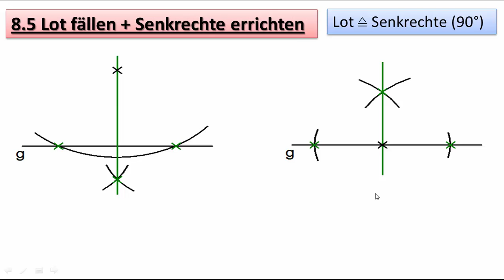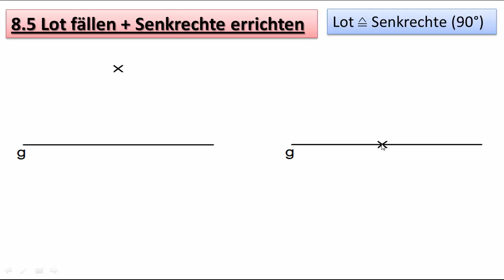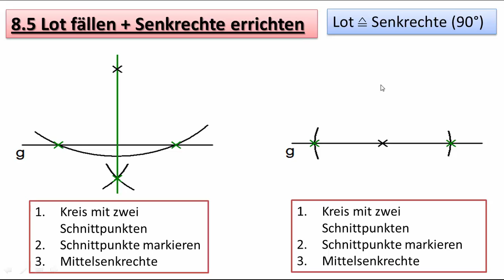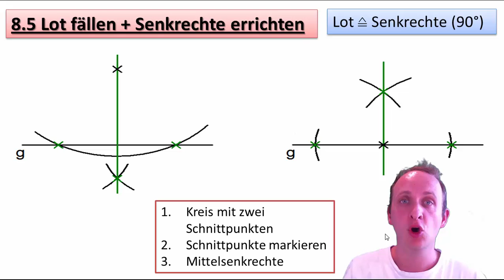2.5 Lot fällen + Senkrechte errichten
In diesem Video zeige ich Euch, wie man ein Lot fällt bzw. eine Senkrechte errichtet. Beide Male braucht Ihr einen Bleistift und einen Zirkel. Viel Erfolg (lila Stich ist leider nachträglich nicht mehr heraus zu bekommen :-( )